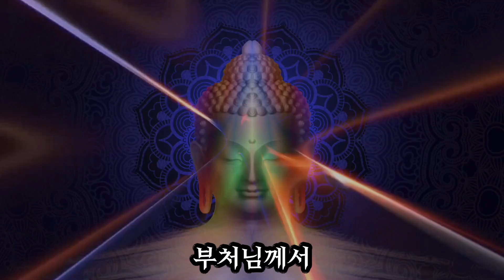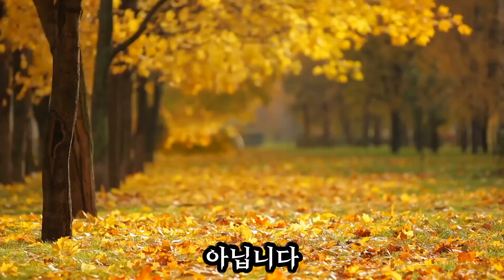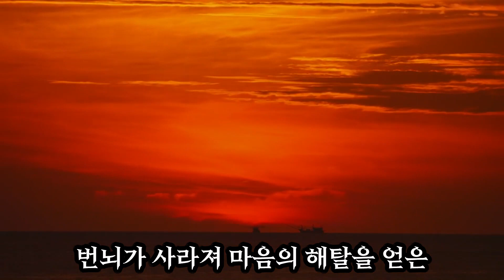너무 서둘거나 너무 늦추지 마라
오늘도
모두가 행복하고
모두가 부처님의 가피 받으며
모두가 건강하고
모두가 풍족하기를
발원 합니다()
행복하세요()